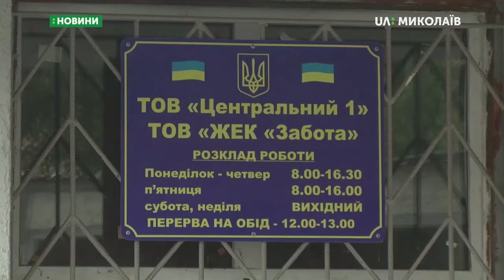05.09.2019. Новини. 13:30